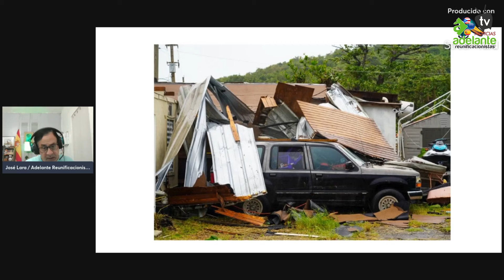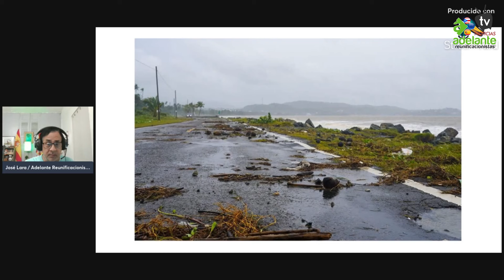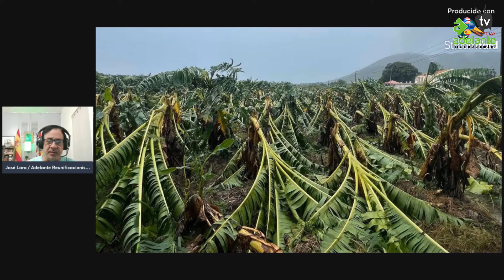Los estragos de la tormenta: ADELANTE TV NOTICIAS - 18/08/2024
Programa dedicado al repaso y análisis de la actualidad informativa de Puerto Rico y la respuesta de preguntas acerca del reunificacionismo de la mano de nuestro portavoz y presidente, José Lara. Edición del domingo 18 de agosto de 2024.

🇵🇷🇪🇸🇪🇺 Puerto Rico / España / Unión Europea